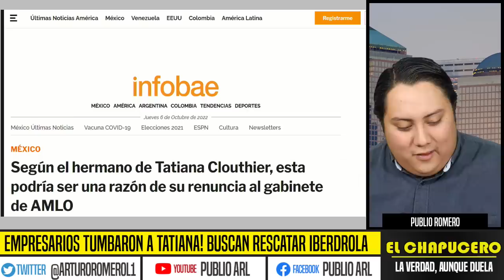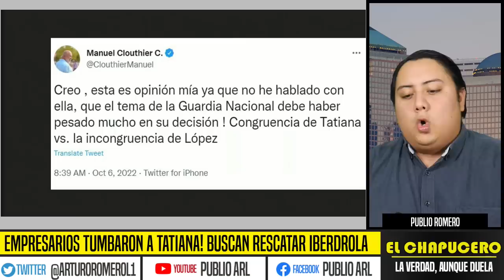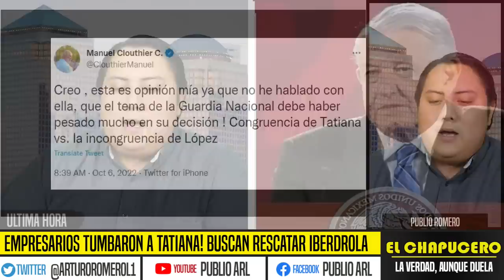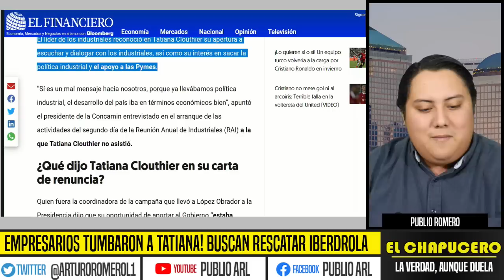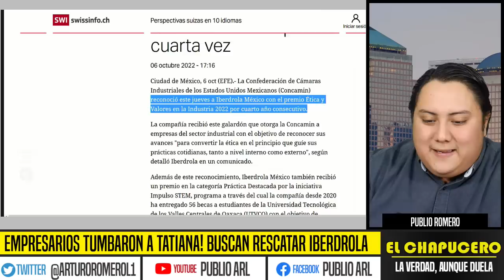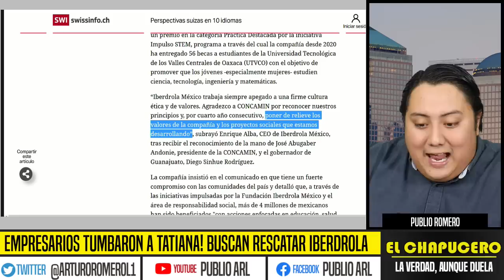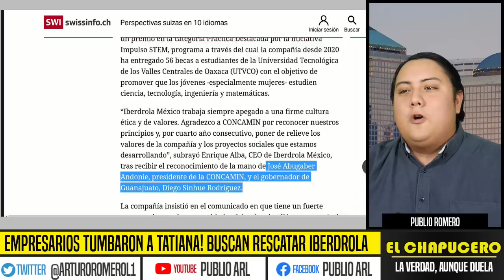DESTAPA CLOACA! IBERDROLA TUMBÓ A TATIANA CLOUTHIER. EMPUJAN CÁMARAS A EMPRESARIO PRO ESPAÑA, HOY